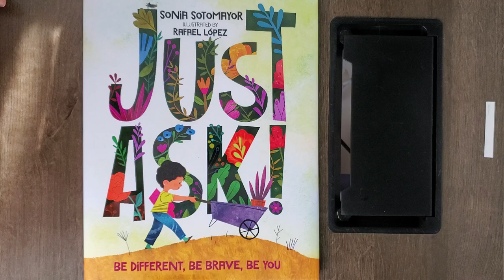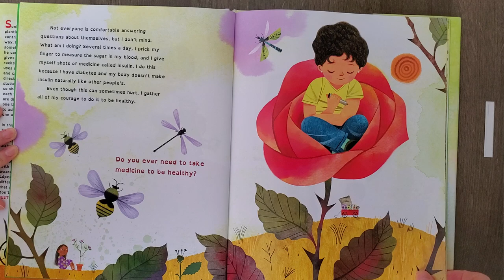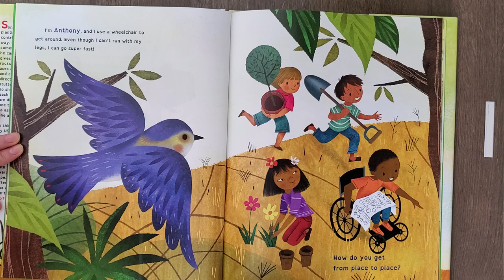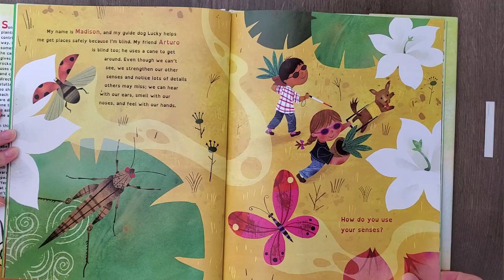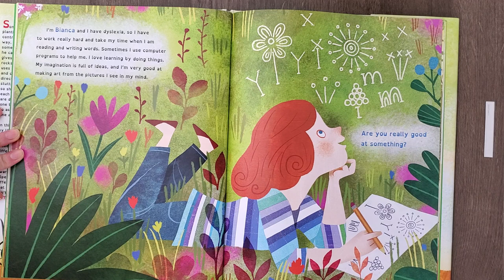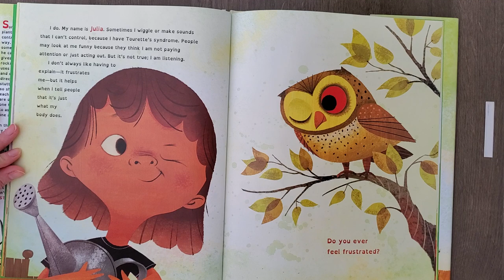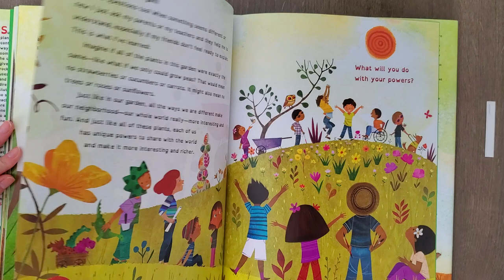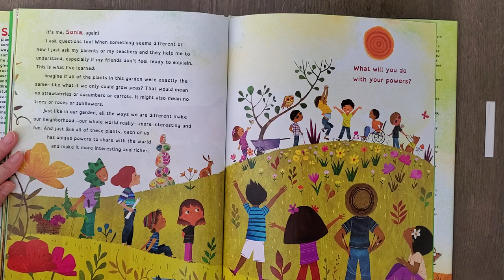🌷Just Ask - read aloud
Just Ask by Sonia Sotomayor is based on the childhood experience of Supreme Court Justice Sotomayor as a child with juvenile diabetes. She writes about how other kids noticed that she was different but never asked her about diabetes, what she was doing, or why. She wished that kids had asked her and through this book she encourages kids to ask if they have questions about how someone else is different than them. She notes that some kids don't like to talk about themselves in the same way she does, so you can ask a grown up you trust these questions as well.